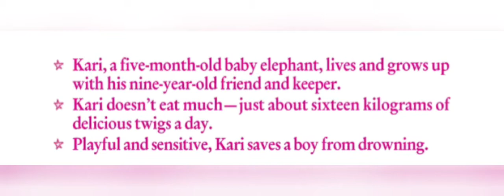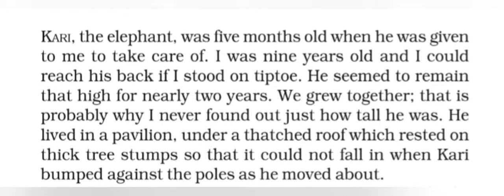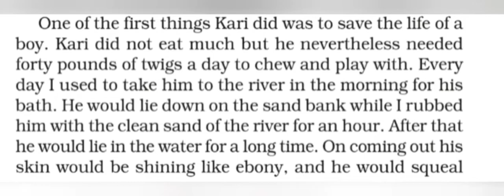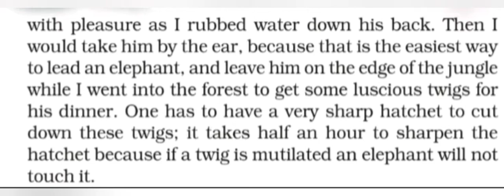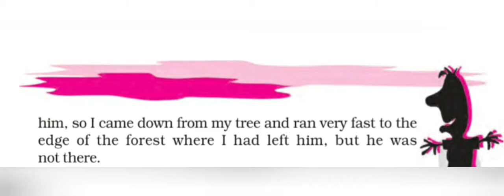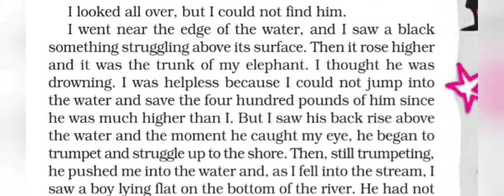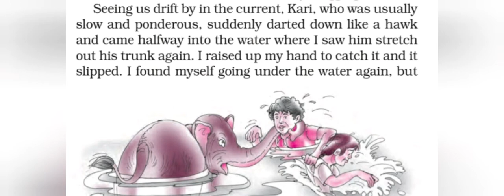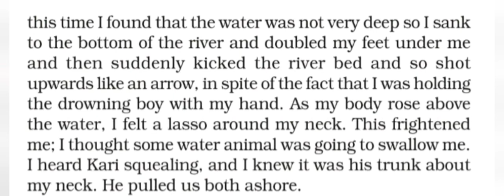BRINGING UP KARI♡AN ALIEN HAND♡PART 01♡SECONDARY SECOND YEAR♡EXTRA READING♡ONLINE CLASS♡M4MOTIVATION